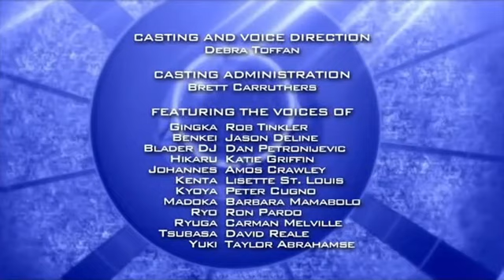Beyblade Metal Fury: The Greatest Tag-Team Tournament - Ep. 9 ᴴᴰ